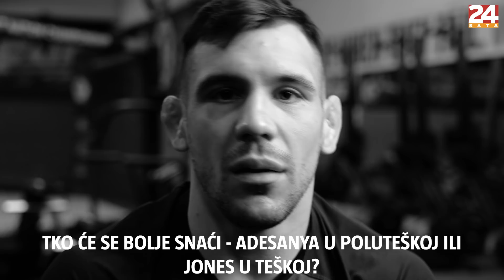Aleksandar Rakić: Zbog Erslana i Delije sam onako lako 'prošao' kroz Smitha! | NA TRENINGU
Borca s austrijskom adresom koji se u zadnjem meču borio pod srpskom zastavom posjetili smo u zagrebačkom ATT-u gdje su u tijeku paklene pripreme za naredni meč protiv Thiaga Santosa.